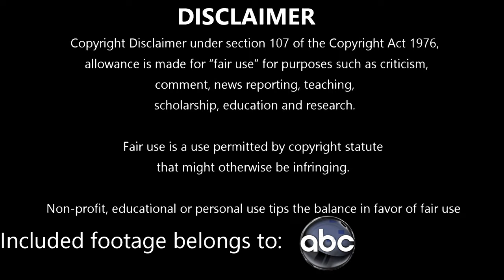LOST S01E23 | Exodus (PART1) | Reaction and Review | First Time Watching | J-Lei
Episode Summary:
Rousseau arrives at the beach to warn the survivors that the Others are coming, and tells them more of her own story. She was pregnant when she came to the island sixteen years ago but the Others—their arrival heralded by a column of black smoke—came and kidnapped her baby, who she has not seen since. A column of black smoke is soon seen in the distance. Jack, Locke and Sayid tell Rousseau about the hatch, and their need to open it, perhaps with dynamite. Rousseau offers to take them to the Black Rock to get some dynamite. Jack, Locke, Kate, Hurley, Arzt and Rousseau arrive at the Black Rock, a large slave ship stranded inland. Before Walt goes on the raft, he leaves his dog Vincent in Shannon's care. Meanwhile, Charlie gathers messages to put in a bottle and the raft sets sail. In flashbacks, several of the survivors are shown in the final hours before the flight.

Season 1 Cast:
Naveen Andrews as Sayid Jarrah
Emilie de Ravin as Claire Littleton
Matthew Fox as Jack Shephard
Jorge Garcia as Hugo "Hurley" Reyes
Maggie Grace as Shannon Rutherford
Josh Holloway as James "Sawyer" Ford
Malcolm David Kelley as Walt Lloyd
Daniel Dae Kim as Jin-Soo Kwon
Yunjin Kim as Sun-Hwa Kwon
Evangeline Lilly as Kate Austen
Dominic Monaghan as Charlie Pace
Terry O'Quinn as John Locke.
Harold Perrineau as Michael Dawson
Ian Somerhalder as Boone Carlyle
L. Scott Caldwell as Rose Henderson
Mira Furlan as Danielle Rousseau
Kimberley Joseph as Cindy
Fredric Lane as Edward Mars
William Mapother as Ethan Rom
Daniel Roebuck as Leslie Arzt
John Terry as Christian Shephard